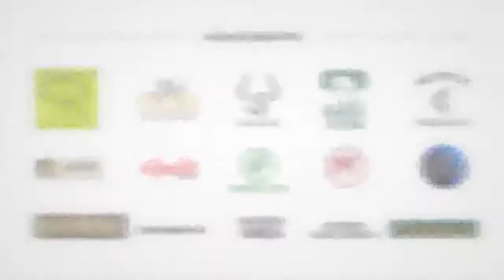Intergado na mídia - Prova de Eficência Alimentar de Zebuínos ABCZ e FAZU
GA+INTERGADO AGORA É PONTA!

A fusão da inteligência de gestão e de precisão conectou a pesquisa, a genética, a produção e o mercado para catalisar a transformação da pecuária.

Fazemos a pecuária brasileira e mundial despontar, abrindo um novo caminho para transformar: a integração de toda a cadeia produtiva através da informação da Ponta.